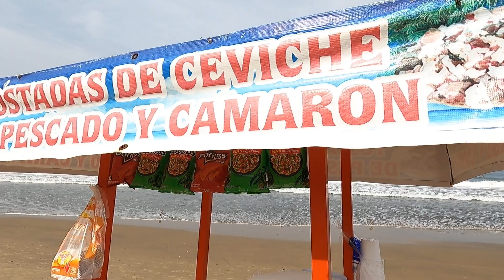Rincon De Guayabitos Miercoles 12 De Enero 2022